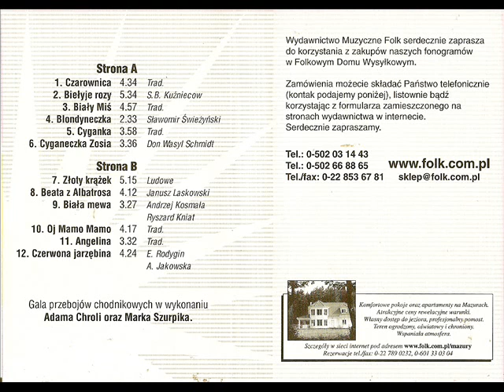Adam Chrola & Marek Szurpik - Beata z Albatrosa [Gala Przebojów Chodnikowych vol. 1 (Folk 129)]